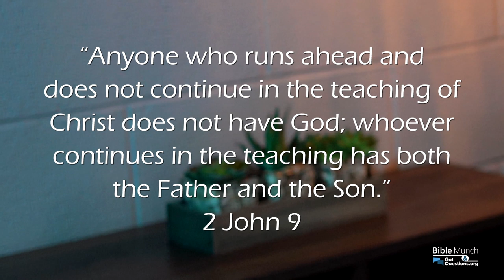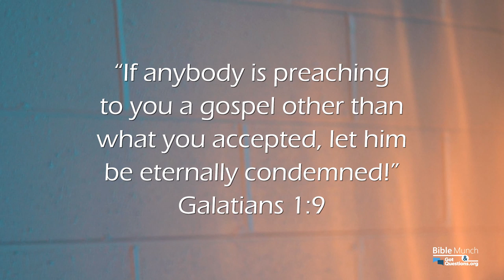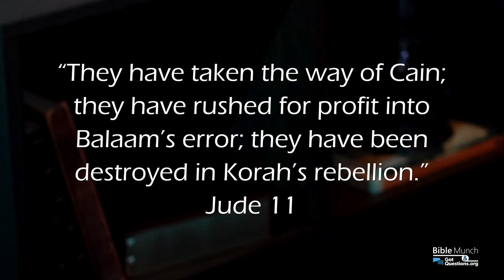False Prophets and False Teachers - How can I recognize one? | GotQuestions.org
False prophets, false teachers, and false pastors abound as a wolf in sheep’s clothing in far too many instances. We know to beware of false prophets but the question is, how to recognize a false teacher, what are the signs of a false prophet, along with the false gospel and false doctrine they teach? In this video Pastor Nelson with Bible Munch offers several ways to spot false teachers and heresy using the Bible as a reference and standard.

*** Recommended Book:
Basic Theology: A Popular Systematic Guide to Understanding Biblical Truth
By: Charles C. Ryrie

*** Related Questions:
What is the definition of heresy?

Should we allow false teachers into our home?

What is false doctrine?